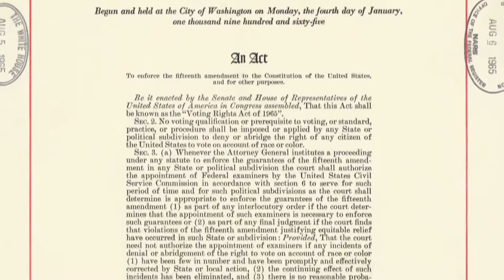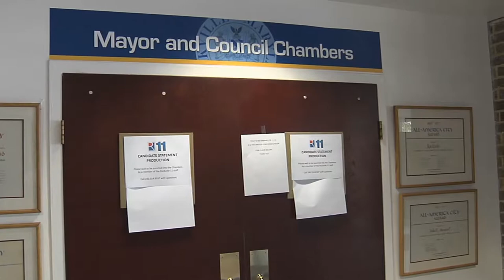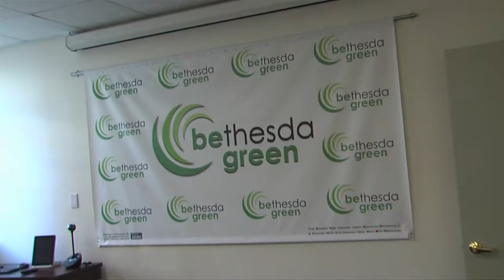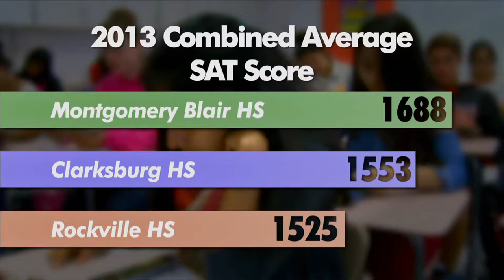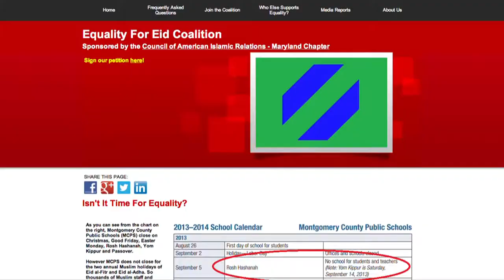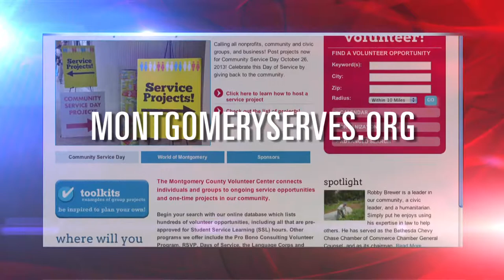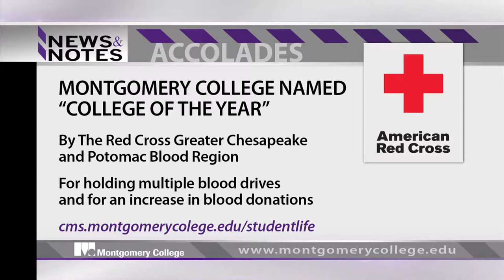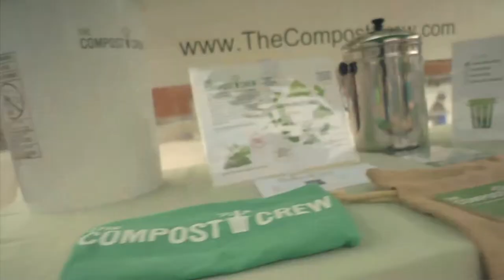County Report This Week Episode 180 September 27, 2013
Sonya Burke hosts CRTW #180. Show includes reports on voting rights, city elections, new traffic laws, Startup Maryland, SAT scores, power of service, fall sports, Bethesda Gala, Greenfest & more.